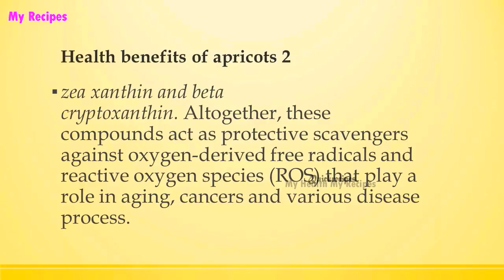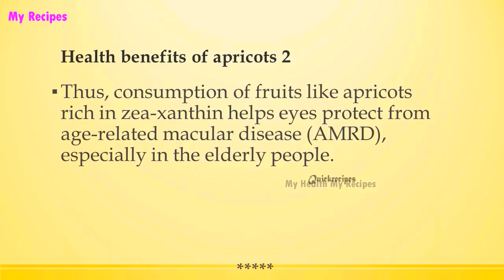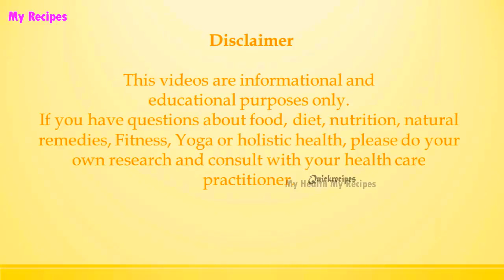Health benefits of apricots 2 | HEALTH BENEFITS OF FRUITS | MY HEALTH